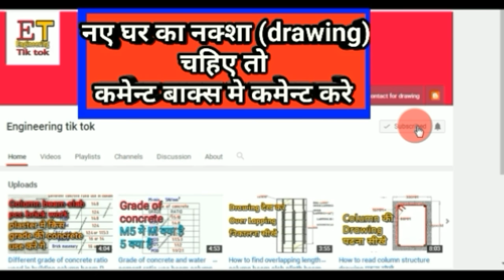Plaster mortar ratio | plaster cement sand ratio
full detail about plaster mortar ratio plaster cement sand ratio plaster cement mix ratio internal wall plaster ratio external wall plaster ratio ceiling plaster ratio different type of plaster ratio